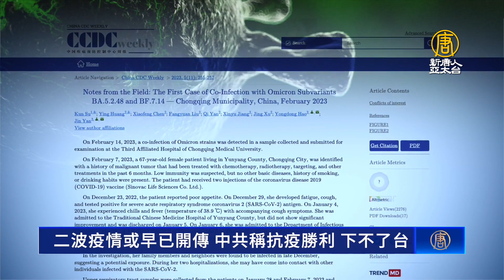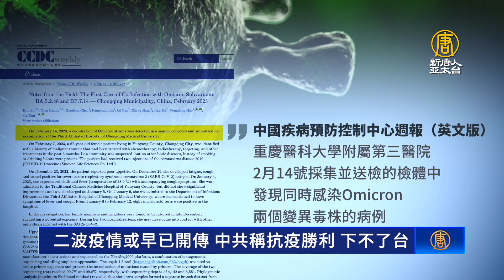二波疫情或早已開傳 中共稱抗疫勝利 下不了台